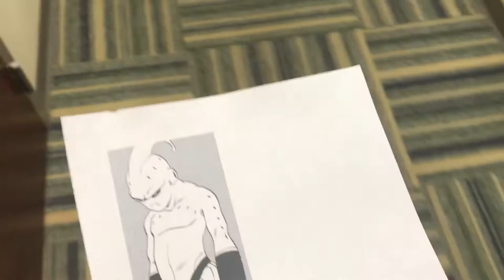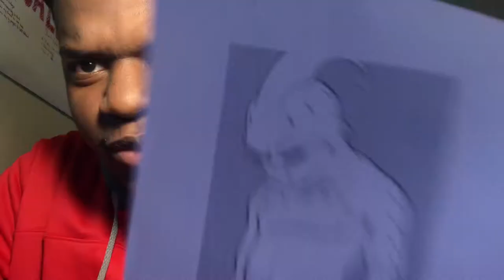DIY Custom Jean Jacket!| Painted Jean Jacket Ideas! |Denim Jacket Outfit Ideas Girl!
Diy Custom Jean Jacket!